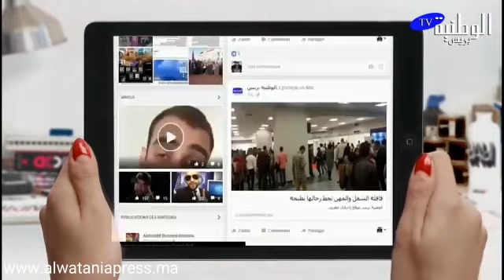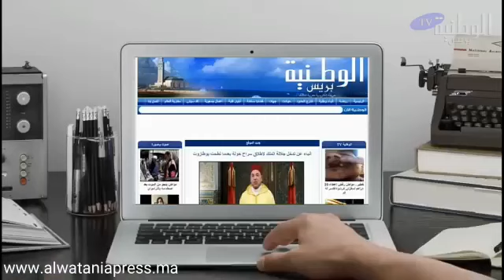لحظات مثيرة هكذا ودع حي إمام علي شرطي فاس ضحية التهور